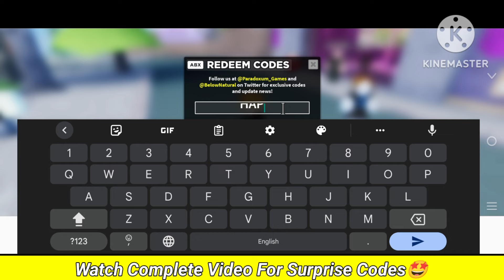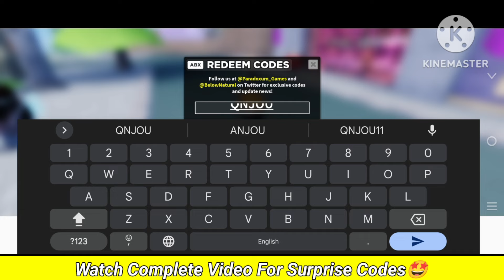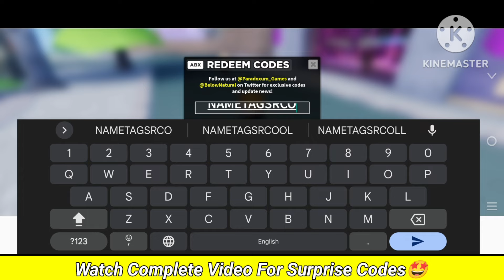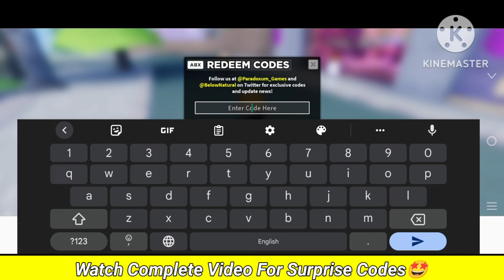⚠️Update!! New⚠️ TOWER DEFENSE SIMULATOR ROBLOX CODES 2024 - TOWER DEFENSE CODES 2024 - TDS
Today in this interesting video we are going to tell you about New Redeem codes for tower defense simulator ROBLOX.. I hope you like this video.

1. tower defense simulator codes
2. tower defense simulator codes 2024
3. tower defense simulator codes april 2024
4. codes for tower defense simulator 2024
5. codes for tower defense simulator 2024 april
6. codes for tower defense simulator
7. roblox tower defense simulator codes
8. roblox tower defense simulator codes 2024
9. roblox tower defense simulator codes april 2024
10.tower defense simulator roblox codes

How do I redeem Tower Defense Simulator codes?

To redeem a code, follow these steps:

👉 Open up Tower Defense Simulator in Roblox.

👉 In the lobby, press the Twitter logo on the left of the screen.

👉 Type or paste in the code and redeem it for your goodies.